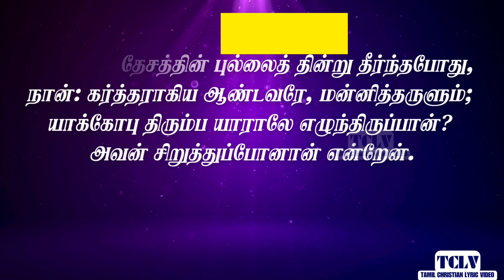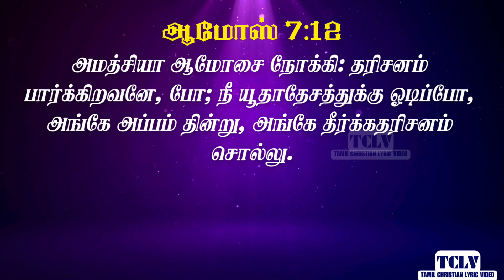ஆமோஸ் 7:1-17 | AMOS 7:1-17 | TAMIL BIBLE BIBLE VERSES | TCLV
ஆமோஸ் 7 ஆம் அதிகாரம். Amos chapter 7 in tamil.